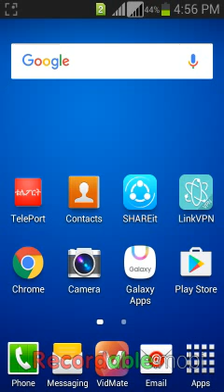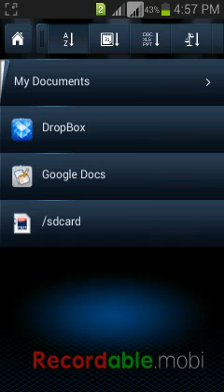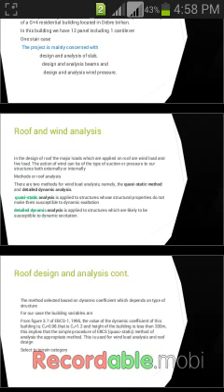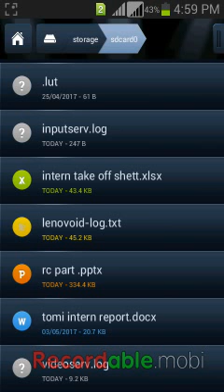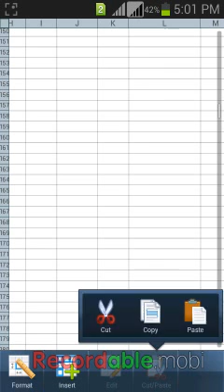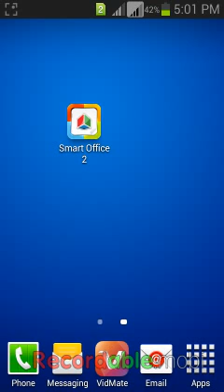Amazing appእ...በሞባይል ና በኮምፒተር መሃል ያለውን ልዩነት ያጠበበ ድንቅ አፕ...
Read any type of file and edit them